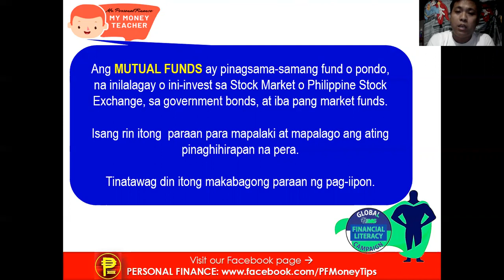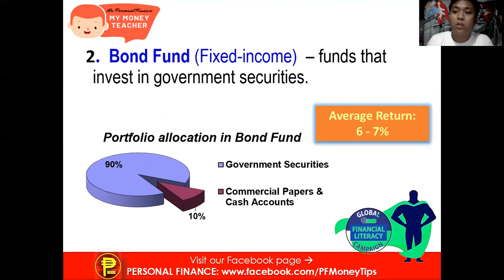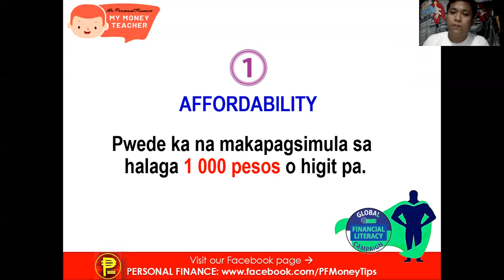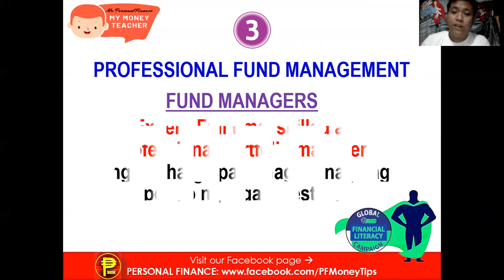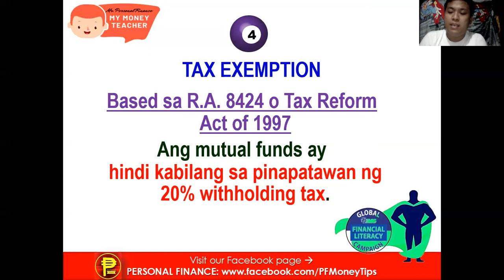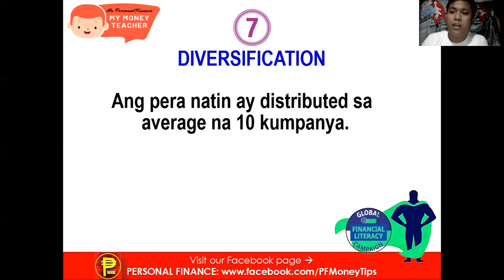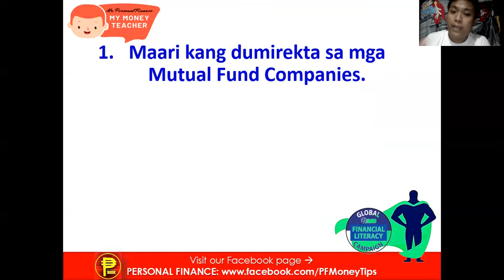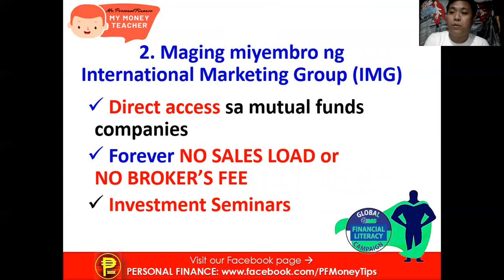MUTUAL FUNDS - PART 1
Ang MUTUAL FUNDS ay pinagsama-samang fund o pondo,       na inilalagay o ini-invest sa Stock Market o Philippine Stock Exchange, sa government bonds, at iba pang market funds.

Isang rin itong  paraan para mapalaki at mapalago ang ating pinaghihirapan na pera.

Tinatawag din itong makabagong paraan ng pag-iipon.

Alamin kung ano-ano ang benepisyo ng mutual funds sa link na ito
Nais malaman kung ano ang kaiser Longterm Healthcare? Tignan ang link na ito
INVESTMENT SEMINAR: A Step by Step Guide to Investing through WEBINAR
(You need an internet to attend)